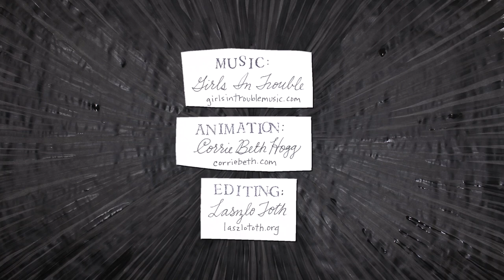Girls in Trouble - "New Arithmetic"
Official video for the song "New Arithmetic" from Girls in Trouble's third album, "Open the Ground." Stop-motion animation by Corrie Beth Hogg.

"New Arithmetic" is a song about math, feminism, and ancient Jewish text. It's written in the voices of the daughters of Tzelofchad - hard to say, but a fantastic Torah story about five daughters who singlehandedly convince Moses to change the laws of inheritance to include women.

Music and lyrics by Alicia Jo Rabins/Girls in Trouble. Vocals, violin and electric guitar: Alicia Jo Rabins. Bass: Aaron Hartman. Cello: Colette Alexander. Keyboards: Mike Clark. Recorded by Jason Powers at Type Foundry Studios, Portland Oregon; mixed by Karl Blau at Unknown, Anacortes WA.

Girls in Trouble is an art-pop/indie-folk song cycle about the complicated lives of Biblical women, created and performed by Alicia Jo Rabins, along with Aaron Hartman and a rotating cast of musical collaborators in NYC and Portland.